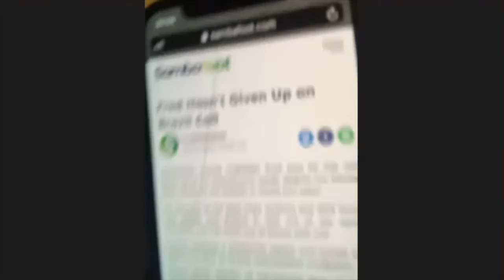Ep 15: SOUTH AMERICAN 6 A SIDE! AGUERO OR Firmino? Ederson OR ALLISON?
LISTEN TO OUR EPISODES IN FULL EVERY FRIDAY!

Who makes YOUR PREMIER LEAGUE SOUTH AMERICAN 6 A SIDE TEAM?

In This episode, Roheel is back to share his thoughts on WHICH STRIKER SHOULD PARTNER SERGIO AGUERO!

Was it Luis Suarez? Or maybe even Robinho!?